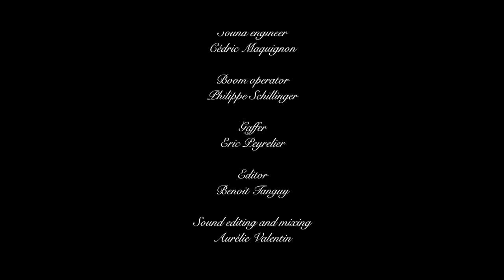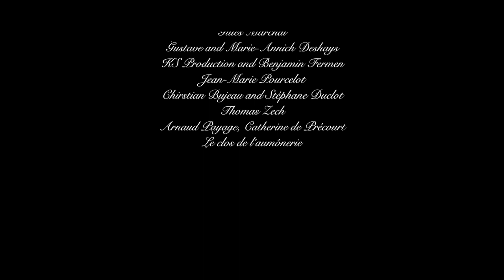La prochaine fois ! (Court métrage Eng Sub)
The duke de Launay is sealing an important deal and his son doesn't care about it - he wants to have fun with the maids! The situation is rapidly getting worse.
Directed  by Thomas Deshays with Marc Courivaud, Yvan Varco, Odile Mallet, Florence Le Corre, Georges Mayane, Jean Neisser, Agathe L’Huillier, Marie-Laure Girard and Michel Danjou
Script and dialogues Thomas Deshays
Director of photography Antoine Robert
Sound Cédric Maquignon Philippe Schillinger and Aurélie Valentin
Editor Benoit Tanguy
Date of production 2003
Subtitles 2018